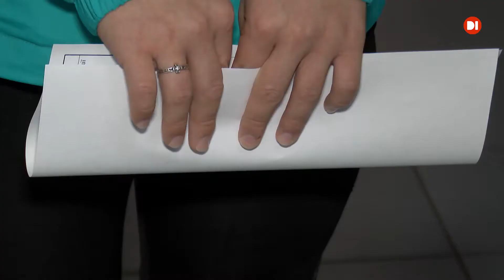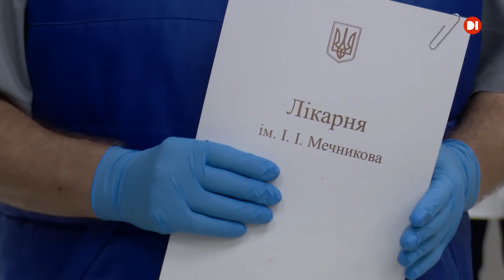У лікарні ім. Мечникова обстежили спортсменів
Турбота про спорт. В обласній лікарні Мечникова провели чергові обстеження спортсменів Дніпропетровщини. Загалом до кращих фахівців області цього разу їх записалися п’ятнадцятеро. Вони отримують консультації та лікування у 12-ти провідних медиків, серед яких травматологи, ортопеди, отоларингологи, кардіологи, офтальмологи, хірурги, невропатологи, пульмонологи, урологи та ендокринологи.